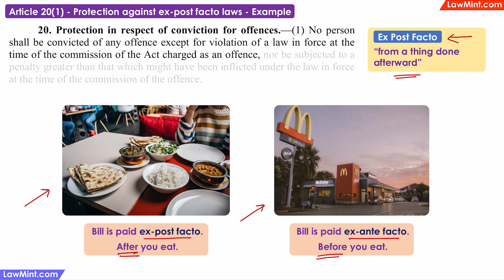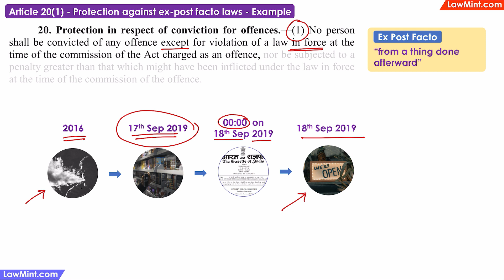Article 20(1) Protection against ex post facto laws with Example Constitutional Law LLB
Article 20(1) - Protection against ex-post facto laws - Another Example
Part 2 of the article